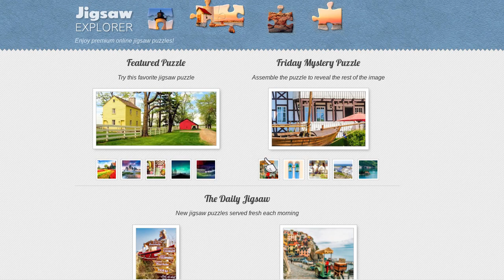PLAYING A JIGSAW PUZZLE GAME